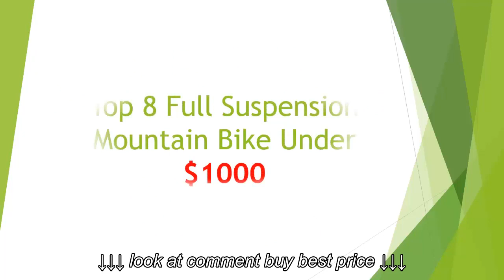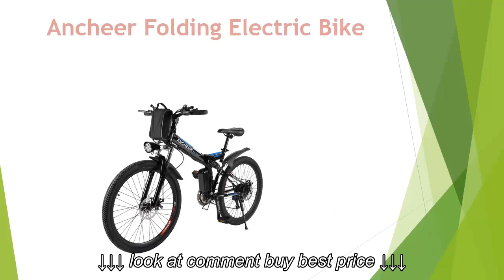Best 8 Full Suspension Mountain Bike Under $1000 | Best Seller Bike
Best 8 Full Suspension Mountain Bike Under $1000 | Best Seller Bike, Best 8 Full Suspension Mountain Bike Under $1000 | Best Seller Bike